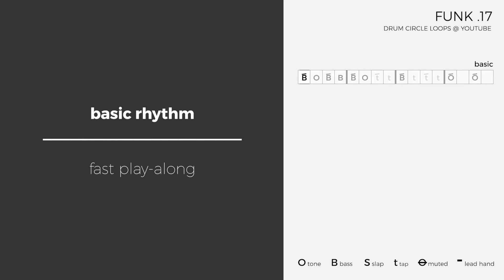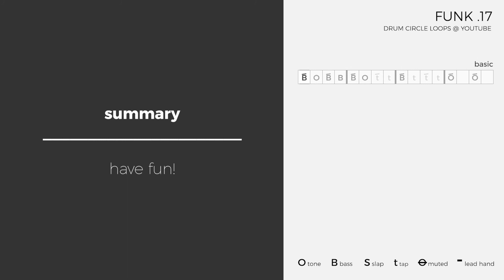Learn a Funk Rhythm for Djembe [Funk 17]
A funk rhythm for jamming, playing along tracks or to use as a starting base for improvisation.

00:00:00 Intro
00:00:12 Basic Pattern [slow] Play-Along
00:01:58 Basic Pattern [slow] Call & Response
00:03:27 Basic Pattern [fast] Play-Along
00:04:08 Basic Pattern [fast] Call & Response
00:05:00 Summary